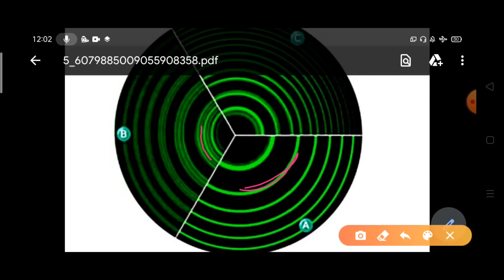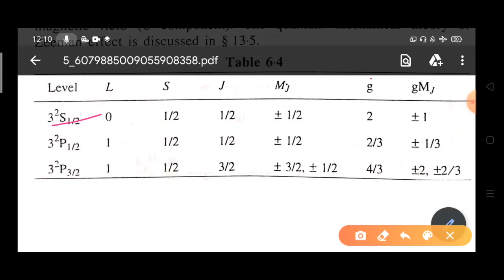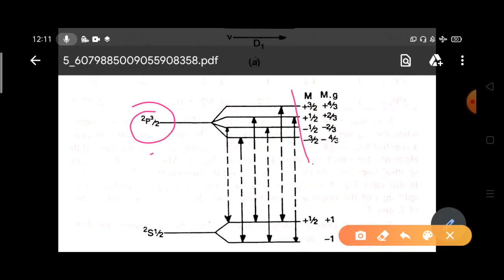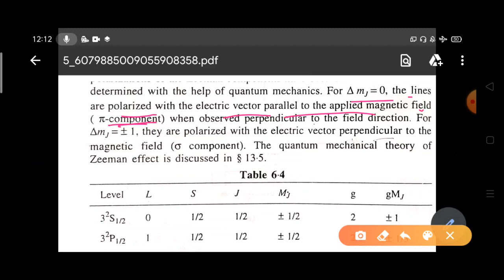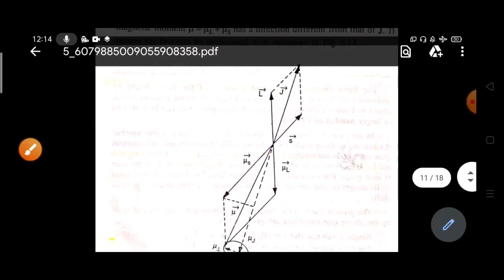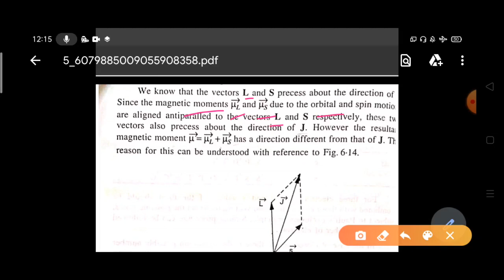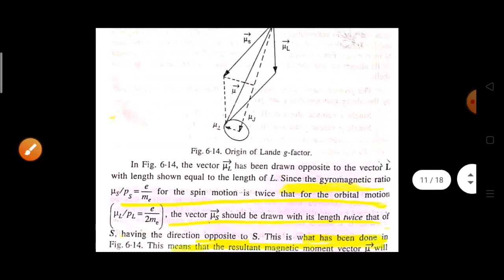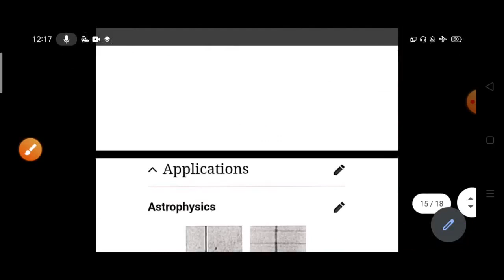Anomalous Zeeman effect Origin of Lande g factor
In this video content, you will find a simple and easy explanation of Anomalous Zeeman splitting, Paschen Back effect, Stark effect by IITian Sathi Das

Mathematical Physics
Digital Electronics
Analog Electronics
Tips and Concepts to Clear Interviews for Ph.D.
Important for CSIR NET, GATE, JEST, TIFR, BARC, IIT JAM, SET, and other competitive exams and interviews.
Physics by IITians